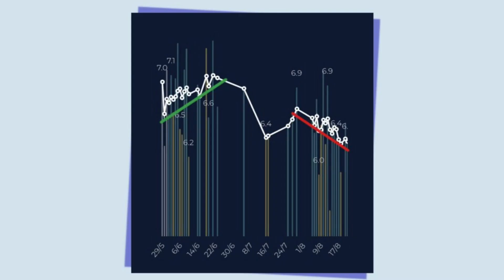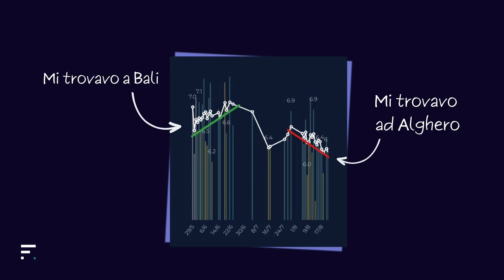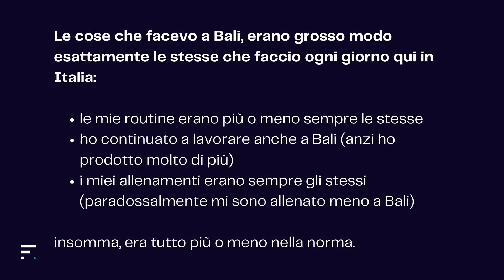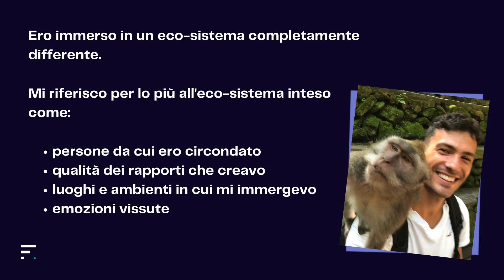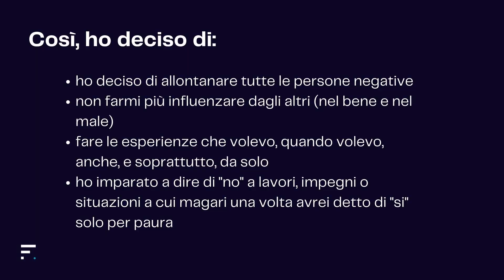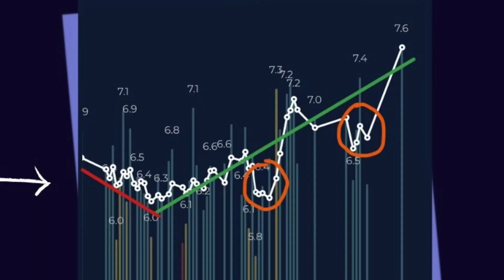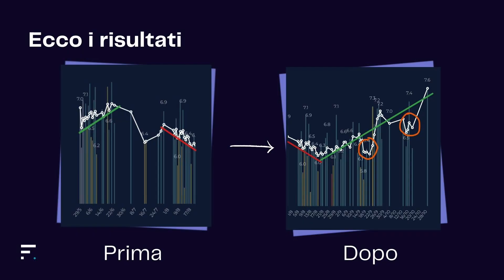HRV: come l'ECOSISTEMA influenza la tua Variabilità della Frequenza Cardiaca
L’HRV (Variabilità della Frequenza Cardiaca) è il principale parametro di riferimento, scoperto negli ultimi anni, che ci consente di misurare e gestire lo stress psico-fisico.

Tuttavia, spesso ci dimentichiamo di quanto il nostro eco-sistema possa influire su questo parametro.

In questo video, tratto dalla mia esperienza in Indonesia, vedremo come in particolare le nostre Relazioni Sociali possano avere un ruolo importantissimo nel miglioramento di questo parametro.

SCOPRI IL MIO PERCORSO ALTA PERFORMANCE

🧬 Alta Performance, il mio percorso personalizzato per ottimizzare il tuo stile di vita

RISORSE DEL VIDEO

📘 Scarica il mio nuovo Ebook gratuito "Segreti e Scienza del Sonno" (dentro trovi anche il TEST del CRONOTIPO)

📚 Libro citato nel video (La sottile arte di fare quello che ca**o ti pare)

Se ancora non mi conosci, mi presento: Sono Roberto Bombagi, Fisioterapista e fondatore di fisiomagazine.com

0:00 - Introduzione
0:56 - Cosa è l'HRV (variabilità della frequenza cardiaca)
1:49 - Come monitoro l'HRV con l'applicazione HRV4Training
2:22 - Il mio esperimento di monitoraggio dell'HRV
5:23 - Il ruolo dell'ecosistema e delle relazioni sociali nei livelli di HRV
7:33 - Come migliorare la variabilità della frequenza cardiaca (hrv) modificando il proprio ecosistema